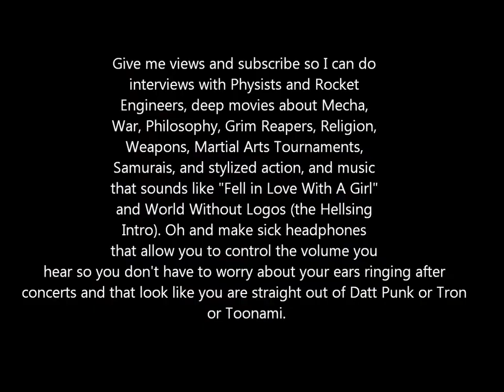Afternoon Naps Are Awesome